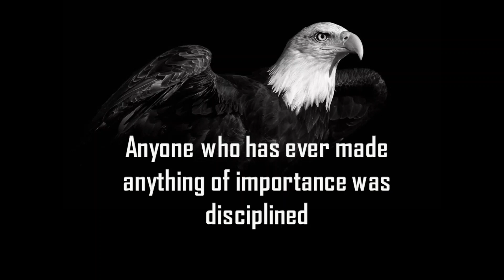365 DAYS OF HAPPINESS|29-11-2020|MARIA